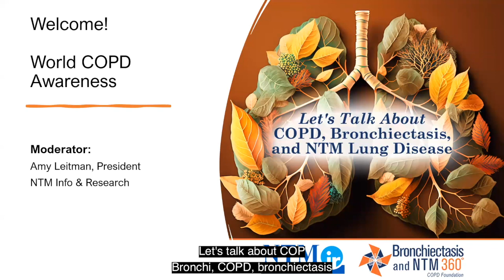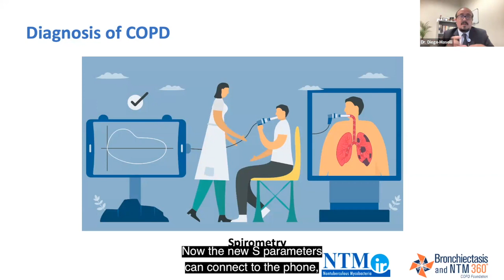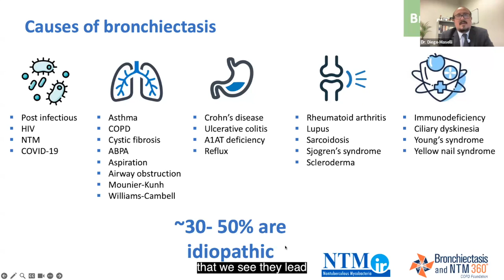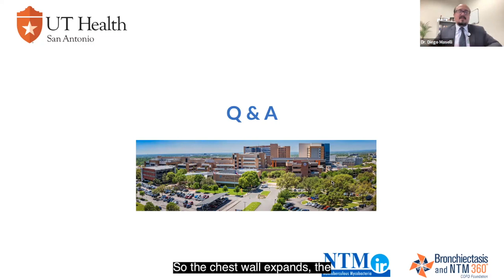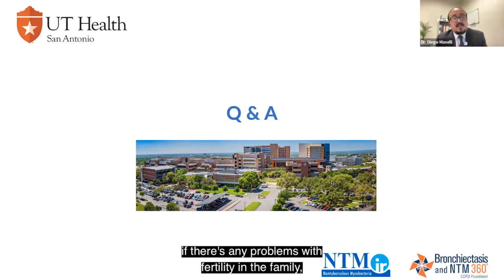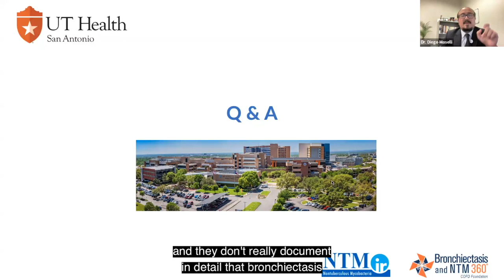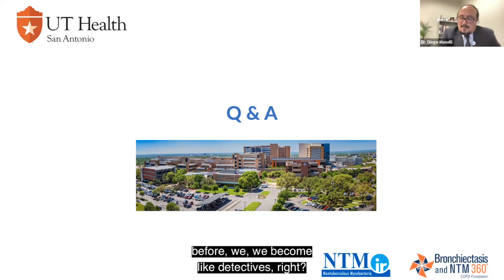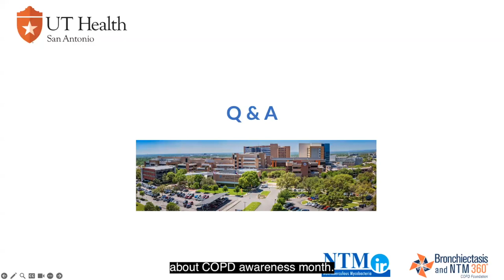Let's Talk COPD, Bronchiectasis, NTM Lung Disease